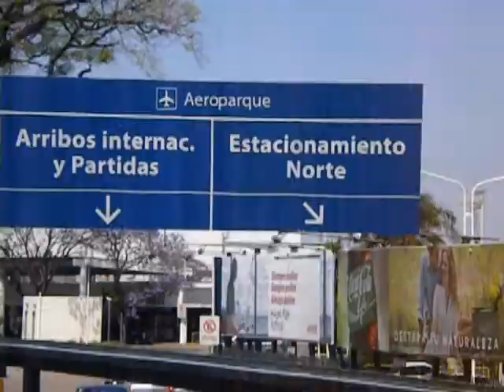Buenos Aires 25-10-2014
Μπουένος Αϊρες 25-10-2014, Βόλτα με το λεωφορείο